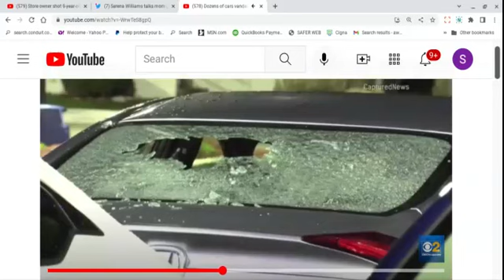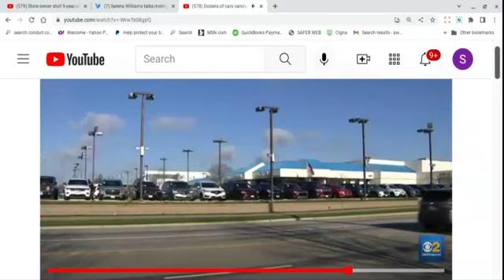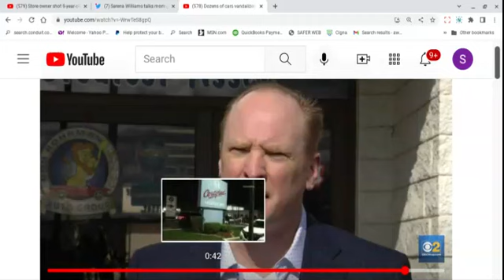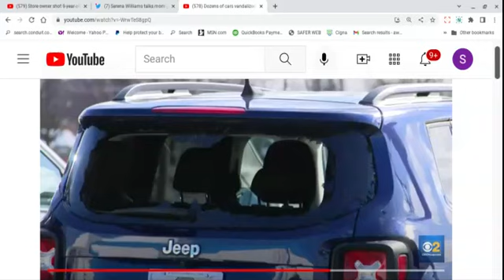Bro, A Dusty Breaks Out 63 Car Windows. IDK If It's Dusty Dan, Mr. Wong Doing Wrong or Lil Hood Man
Brief commentary on a man that was arrested for allegedly breaking out more than 63 car windows. Why?